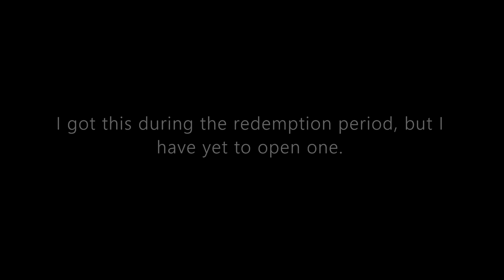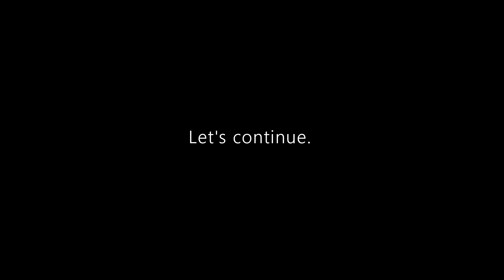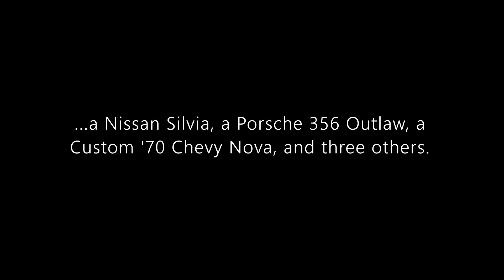Spotlight: Subaru Impreza WRX | Collector Edition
Hello and welcome to Syracuse Internationals' YouTube channel. This is another episode of Spotlight featuring a Subaru Impreza WRX from the 2022 Collector Edition. This was available with a US$20 purchase from Best Buy toward the end of 2022.